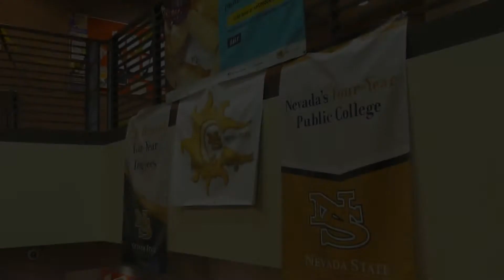NSC News: 2015 Open House